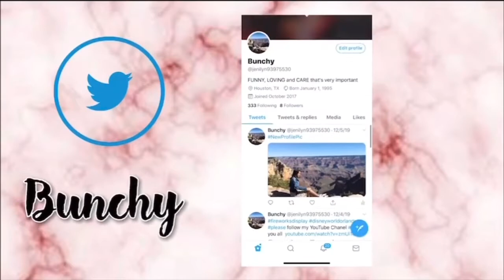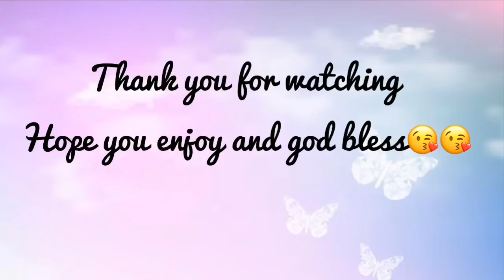MY TIKTOK COMPILATION